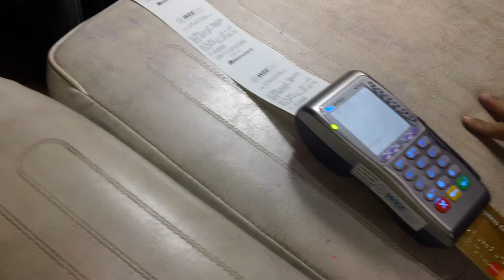Top Five Tattoo Artist & Shop Manila by Frances Arbie (female tattoo artist) (13)